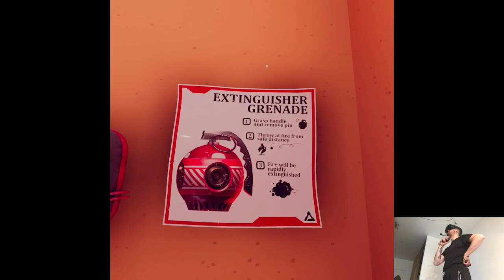CRUCIBLE (2) - Vertigo 2 | Part 8 Playthrough | Meta Quest Pro VR (Virtual Desktop)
Hi

Just walking in the city right now sightseeing. So far I'd say Madrid in terms of monuments and things to visit is pretty similar to Lizbon, not necessarily in my taste cuz it's mostly religious buildings and such but there's also a lot of nature which is nice. This week's Thursday will be packed with releases though I got an early access to only one so the rest like I mentioned before we'll do when I'll come back on Monday to the studio, luckily it's gonna be a day off from work so I should wake up early and go straight there.

Short PC specs:

i9-9900KS
RTX 2080ti
32GB RAM 3200MHz
2TB SAMSUNG 970 EVO PLUS M.2